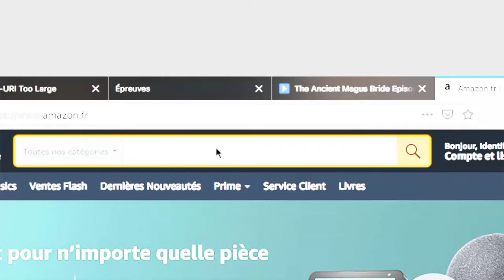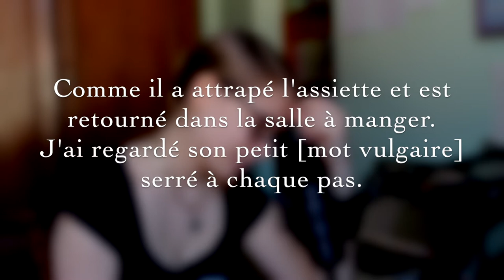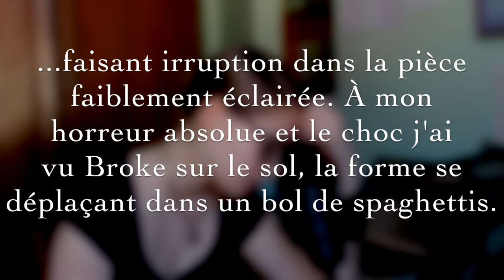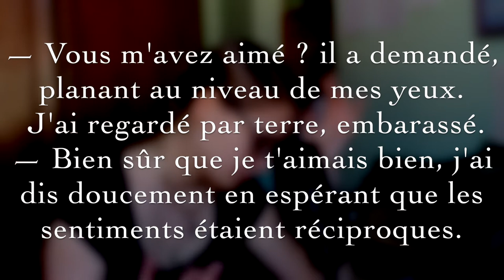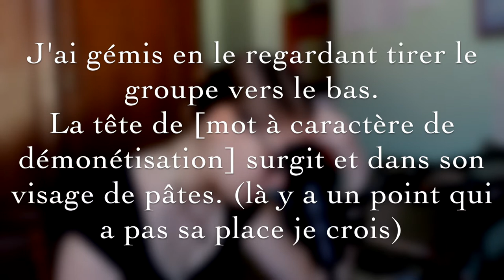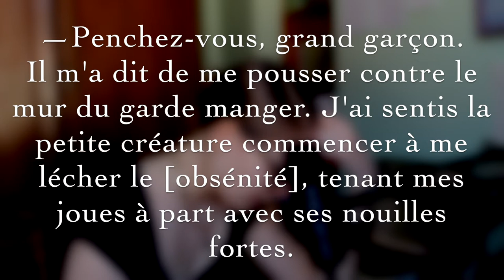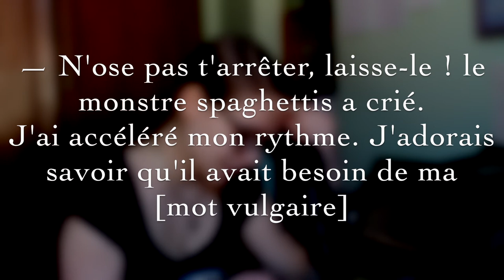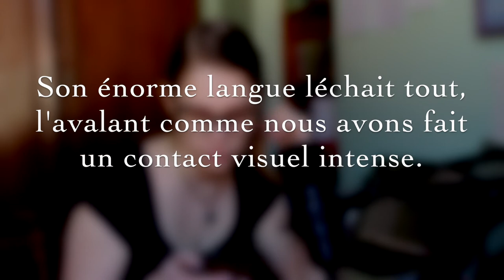L'histoire d'amour la plus perchée [Lecture Etrange]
Salut, toi !

J'ai mis tellement de temps à faire cette vidéo ! C'est la faute à ceux qui me suivent sur Instagram qui ont décidé de rendre le montage plus long donc j'ai décidé de prendre une semaine de plus. Si tu ne me suis pas sur insta le lien est juste en-dessous ;)
Donc aujourd'hui j'ai décidé de te raconter une histoire. Mais pas n'importe quelle histoire : une histoire d'amour entre un monstre spaghettis et le chef de restaurant. Voilà voilà... Je ne peux pas en dire plus, simplement, regarde la vidéo. J'espère qu'elle te plaira ^^

J'ai un peu piqué le concept de base à Michael Bielli, sa chaîne est juste

Pour télécharger gratuitement mon guide "6 trucs de base pour écrire un roman de A à Z" c'est juste là